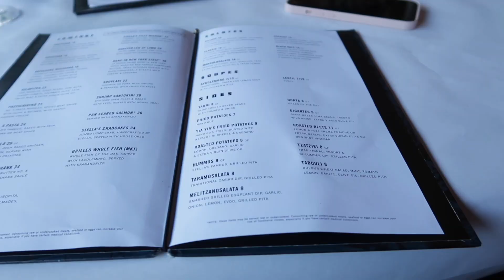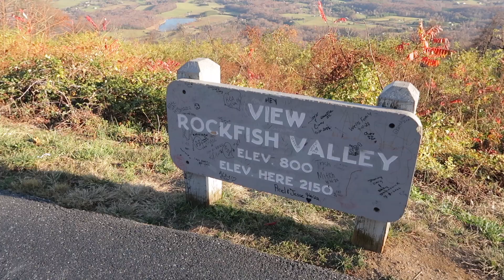Baby Girl's First Trip to Staunton, VA | 2 months old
Checkout my mama & baby favorites on Amazon

♡︎ About Me ♡︎
name : Angie
ethnicity : Thai
live in VA, USA

On my channel, you'll see videos about cooking, fashion, vlog and other things that I just want to share with you guys.

Vlogging Camera
Mini tripod
Self-timer tripod for Instagram pics
Mic for camera
Mic for voice-over

** this video is not sponsored, some links above are affiliate links that could give me a small commission with NO extra cost to you, if you decided to buy through my link then thank you so much!  😊